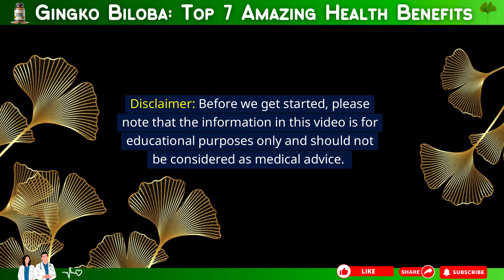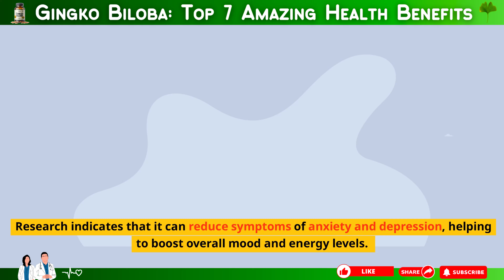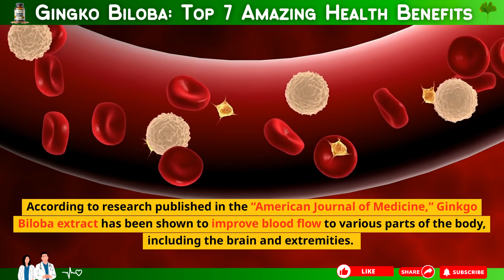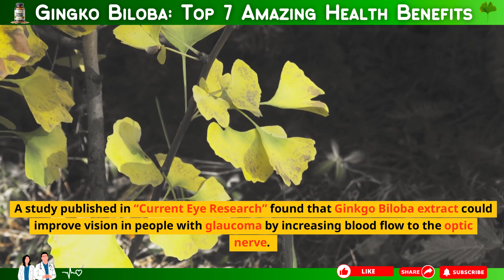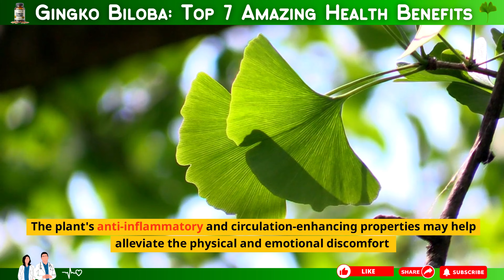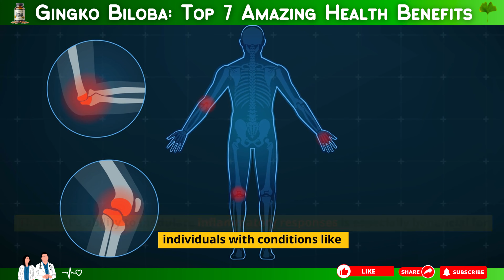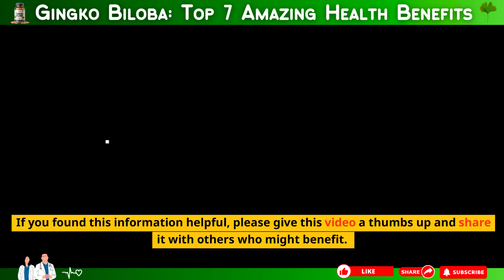Gingko Biloba Secrets: 7 Health Benefits Revealed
Discover the incredible health benefits of Gingko Biloba in our latest video! 🌿 From boosting brain function to supporting heart health, learn how this ancient herb can enhance your well-being. Dive into the science behind its powerful properties and see why Gingko Biloba has been cherished for centuries.

📌 In This Video:
1. Enhanced Cognitive Function 🧠
2. Improved Blood Circulation ❤️
3. Antioxidant Power 💪
4. Anxiety and Stress Relief 😌
5. Vision Support 👀
6. Anti-Inflammatory Benefits 🔥
7. Potential for Migraine Relief 🌿

This video is not intended to replace professional medical advice, diagnosis, or treatment from a qualified healthcare provider. Sehat Mag does not guarantee the safety, efficacy, or appropriateness of any products, treatments, or procedures mentioned. Additionally, Sehat Mag does not endorse any specific tests, clinicians, products, procedures, or services discussed in this content.
Health conditions can vary greatly between individuals, and what is presented in this video may not be applicable to everyone. For comprehensive health information and personalized treatment options, always consult a licensed medical professional who can consider your unique medical history and circumstances.
In the event of a medical emergency, call emergency services immediately or go to the nearest emergency room. Always consult your healthcare provider before starting any new diet, exercise, or wellness program, as individual health needs can vary and professional guidance is essential.